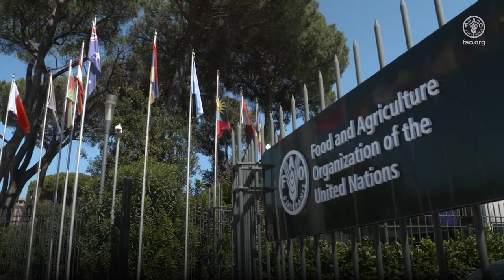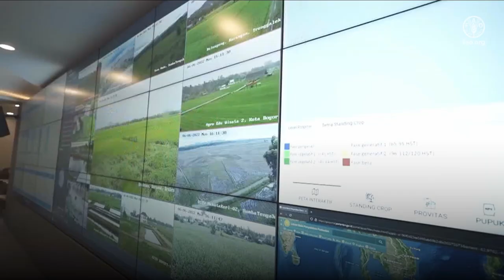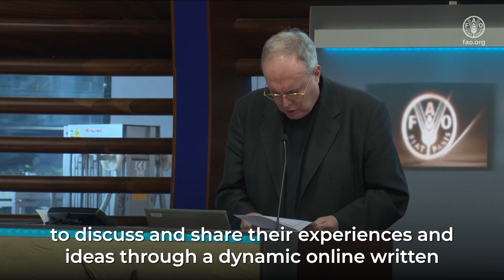FAO Regional Conference for Europe – Nabil Gangi discusses the main topics at ERC34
The Republic of Moldova will host the Thirty-fourth Session of the FAO Regional Conference for Europe (ERC) from 14 to 17 May 2024. The ERC will gather FAO Members in the Europe and Central Asia region, as well as representatives of United Nations Funds, Programmes and Specialized Agencies. The meeting will include observers from intergovernmental and non-governmental sectors, research and academia, the private sector and civil society.

Throughout the meeting, FAO will demonstrate how the FAO Strategic Framework for 2022–2031 facilitates actions supporting the achievement of the 2030 Agenda for Sustainable Development through the transformation to more efficient, inclusive, resilient and sustainable agrifood systems for better production, better nutrition, a better environment and a better life.

Building on the 2023 United Nations Food Systems Stocktaking Moment, the 2023 Sustainable Development Goal Summit, the 2023 United Nations Climate Change Conference (COP28), the Samarkand Declaration and the recent Global Forum for Food and Agriculture 2024, a ministerial round table will explore the role of innovation and digitalization in strengthening resilient and low-emission agrifood systems in Europe and Central Asia. The ministers will share ideas for preserving agricultural biodiversity and improving efficient water governance in times of climate change and multiple challenges.

An important item on the agenda will be a review of the results of FAO’s work in the region during 2022 and 2023 as well as a discussion of future priorities through 2031, reflecting on the implications of global and regional challenges and the FAO Strategic Framework.

During the conference, participants will discuss issues in more detail during special events covering wide range of topics, such as challenges for landlocked developing countries in the region, the importance of the One Country One Priority Product initiative, the 2024 United Nations Climate Change Conference (COP29), and integrated water resource management.